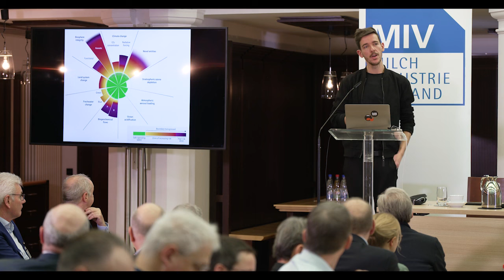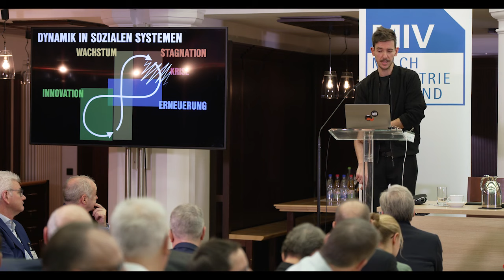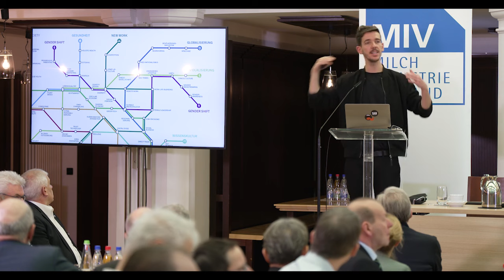Future Milk – Daniel Anthes Keynote-Vortrag | Milchpolitischer Frühschoppen | Berlin, 23.01.2024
Future Milk – Über den (Milch-)Konsum der Zukunft. Keynote-Vortrag von Daniel Anthes auf dem Milchpolitischen Frühschoppen in Berlin am 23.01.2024.

Video-Credits: Milchindustrie-Verband